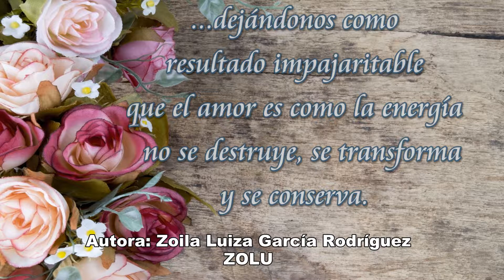LEJANA NIÑA - POEMA (Zoila Luiza García Rodríguez)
Poema Nro 16. "LEJANA NIÑA" del poemario "VOCES AL VIENTO", de la poetisa peruana ZOLU - Zoila Luiza García Rodríguez, declamado en su voz, pueden encontrar este poema y mucho más